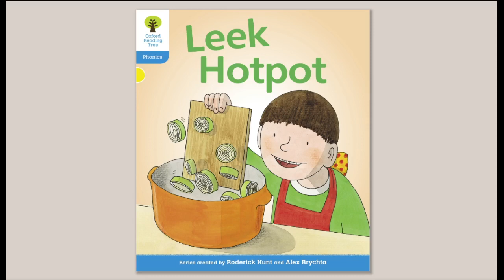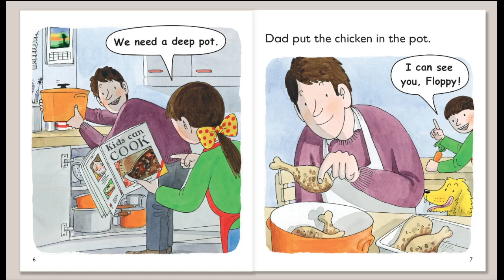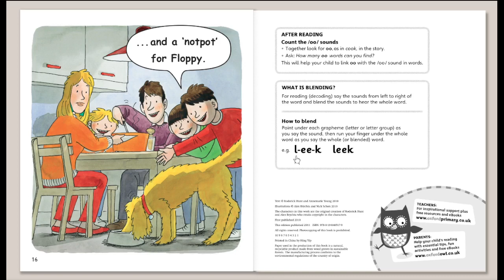Leek Hotpot | Oxford Reading Tree | Oxford Level 3 | Book Band 3:Yellow